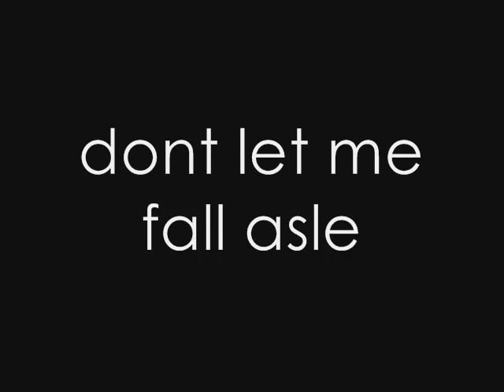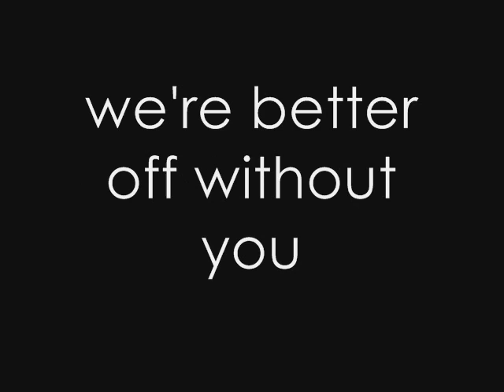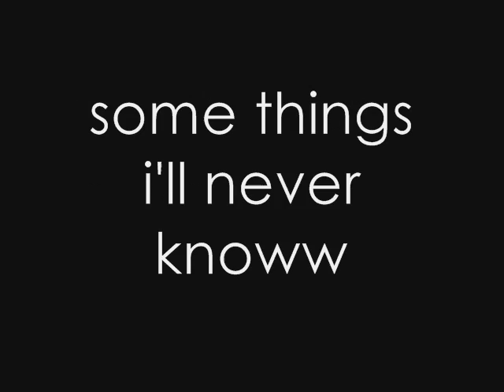wth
so. another cover. :D i recorded this during the third term, i think. :)) and i only finished editing it like, right now. :)) so. i hope it disappoints. :P

btw, the picture was a random thought. sorry, ate nin. ^^,

MARCH 12 - HAPPPY BIRTHDAY, PARTNERRRR! :D